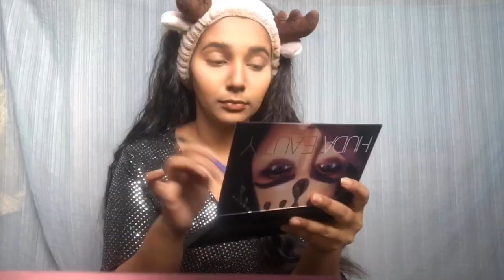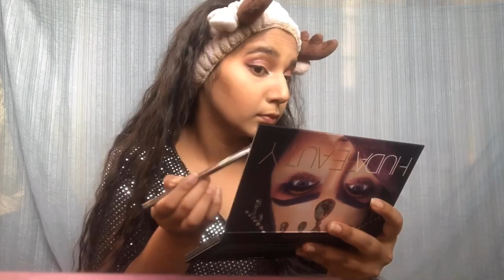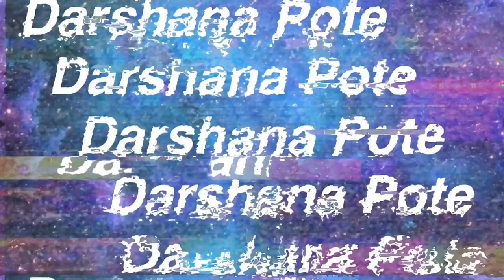JAY DOING MY VOICEOVER!!! NEW YEAR MAKEUP LOOK!!!!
Hope you liked this video! It was most requested one! Comment down if you want me to do more such! Also huda beauty eyeshadow palette review coming soon! Until then Keep Liking! Keep Supporting!! HAPPY NEW YEAR!!!
XOXO,
Darshana Pote.